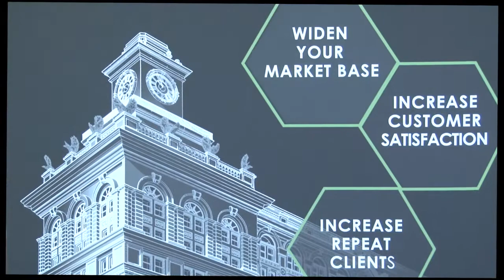2014 SPAR International, Lanmar Services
Diversified Communications -- producers of international trade and consumer events, conferences, publications and eMedia.

Our media products bring buyers, sellers and industry professionals together to build relationships, gain industry knowledge and strengthen businesses.

Our customers count on the convenience and efficiency of our business forums to build their businesses and grow their careers.